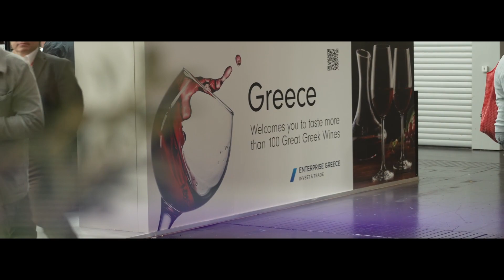ProWein 2024: Greek wines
Alongside the best-known wine-producing countries such as France, Italy and Germany, Greece is also a traditional but lesser-known wine country. There was once again plenty of Greek wine to discover at ProWein 2024. The trends to look out for in Greece as a wine country are discussed here by experts.